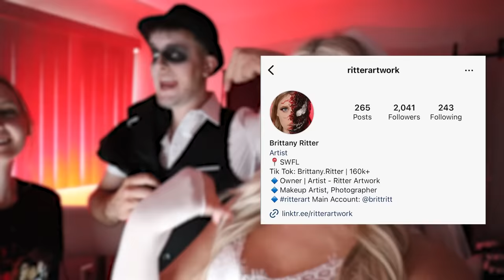GET READY WITH US FOR HALLOWEEN! *bride and groom*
FOLLOW OUR INSTAGRAMS TO BE ENTERED INTO OUR APPLE WATCH GIVAWAY!!

-2017 is when we both started working at a grocery store called Marianos! Mariah was hired as a cashier and I (Bill) was a bagger! As you can tell, it was love at first sight! After only a month Bill popped the question on March 22, 2017!